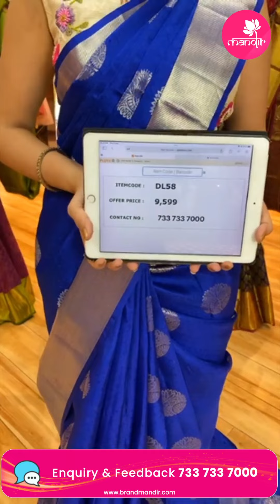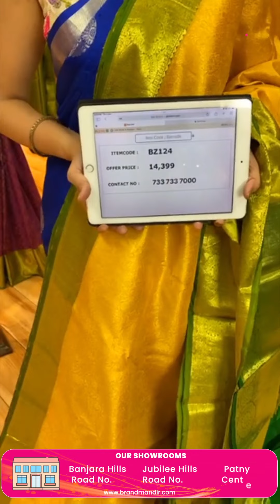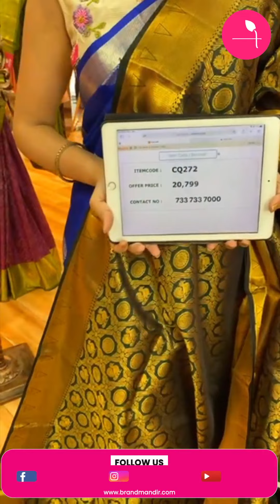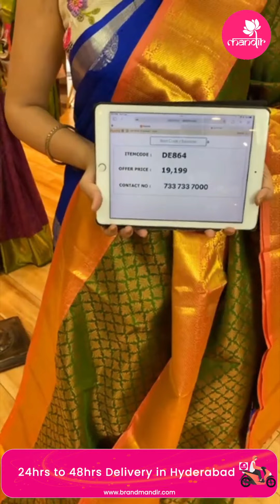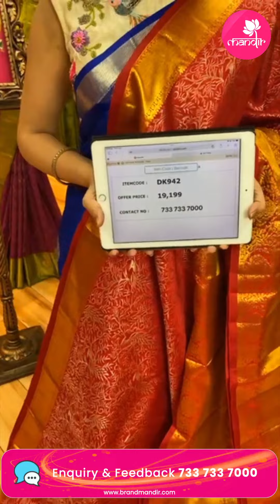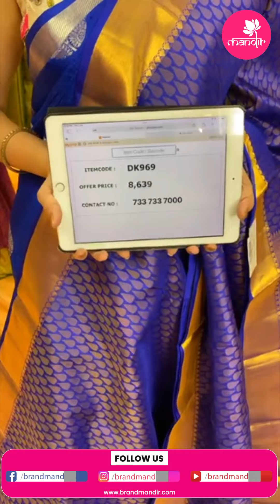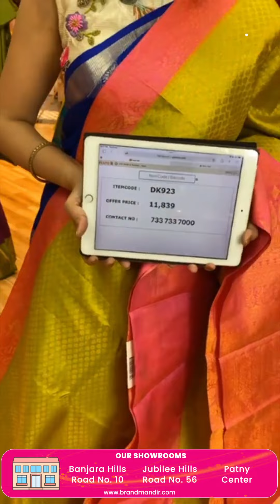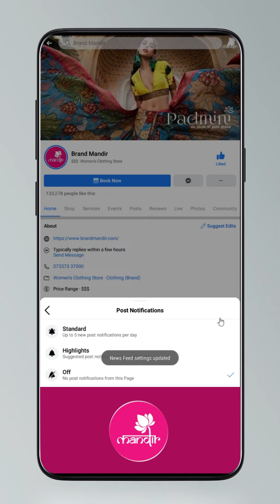Kanchi Pattu Sarees at Weavers Price FOR 24Hours Only | Brand Mandir Sarees LIVE